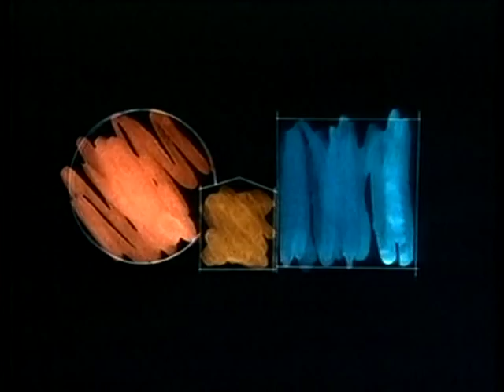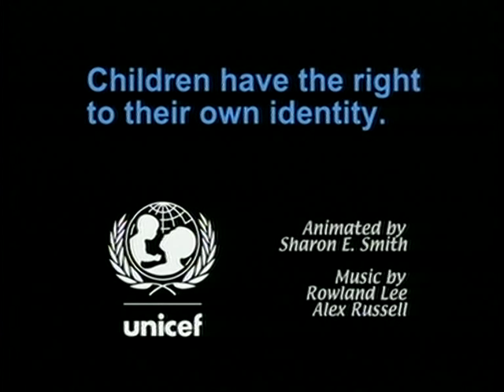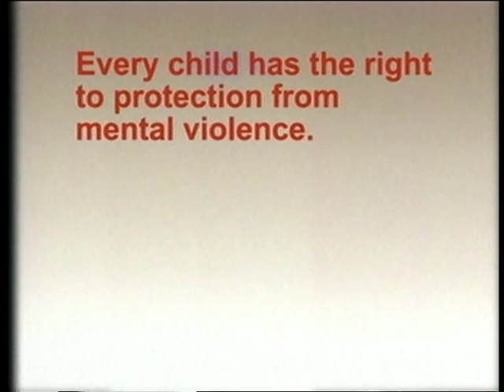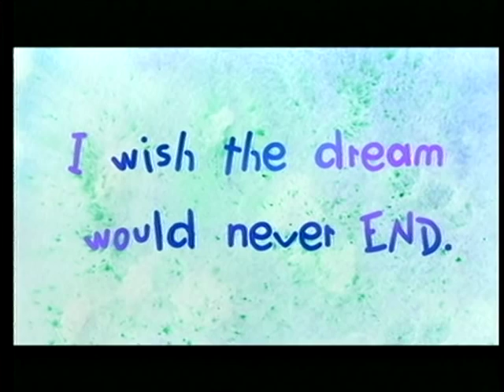Cartoons on Children's Rights 2